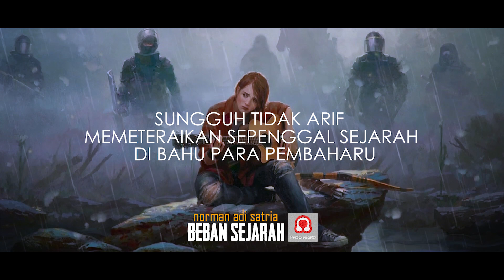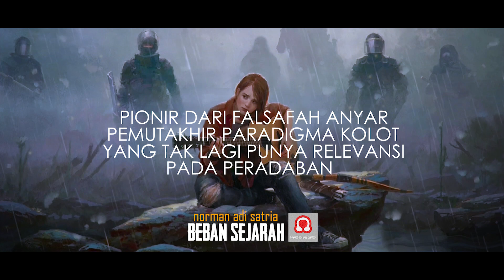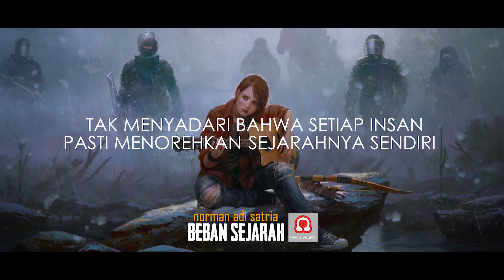BEBAN SEJARAH | Puisi Norman Adi Satria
Puisi “Beban Sejarah” karya Norman Adi Satria merupakan puisi antirasisme dan antistereotip. Puisi ini dengan keras mengkritik oknum manusia yang terus menerus melabelkan keburukan masa lampau nenek moyang kepada generasi penerusnya -- seolah-olah generasi penerus itu pasti sekelakuan dengan leluhurnya. Berbekal rasisme dan stereotip, oknum manusia itu terus mengobarkan dendam purba.

Pada kenyataannya, di setiap lini zaman, lahir para pemberontak adat istiadat usang yang menjadi pionir falsafah baru dan menorehkan sejarahnya sendiri. Generasi baru ini pun kelak akan jadi nenek moyang yang akan dikhianati pula oleh generasi seterusnya dan seterusnya. Bukan karena generasi baru itu pengkhianat, namun karena zaman memang telah berubah dan membutuhkan pembaruan paradigma.

Oleh sebab itu, tidaklah bijak menghakimi seseorang berdasarkan garis keturunan, ras, dan sukunya. Nilailah dia sebagai individu yang bertanggungjawab atas kelakuannya sendiri.

Jika kalian suka puisi ini, silakan bagikan.

JUDUL: BEBAN SEJARAH
Karya: Norman Adi Satria
Tahun penulisan: 2017
Voice Over: Norman Adi Satria
Video Editor: Norman Adi Satria
Editing Software: Adobe Premiere Pro, Adobe Audition, Audacity, FL Studio 20.